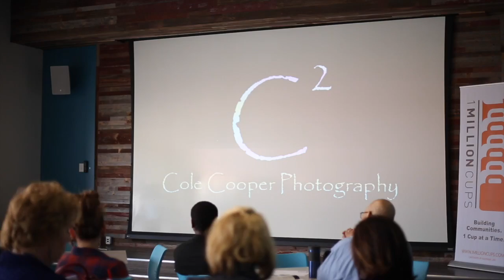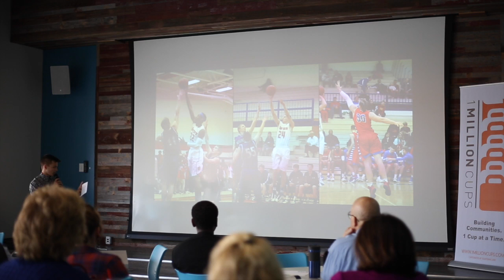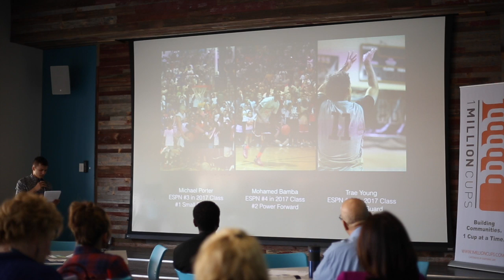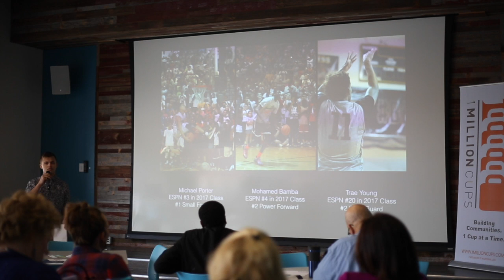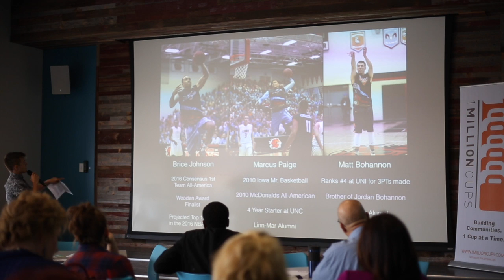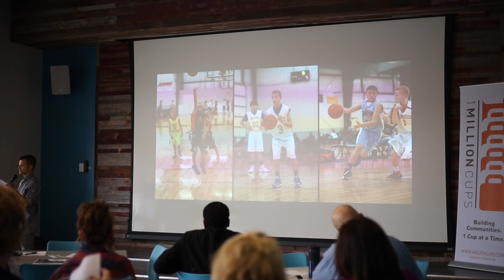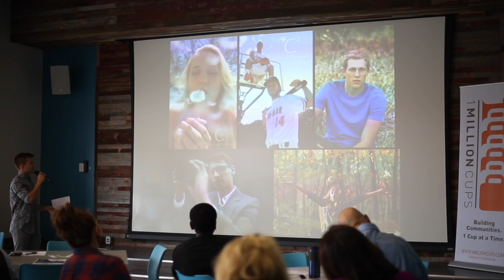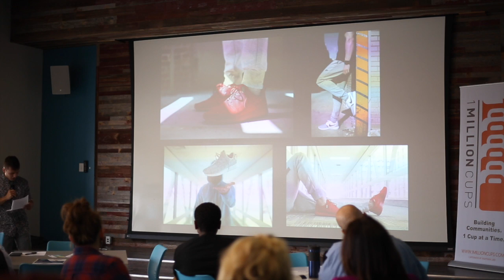Cole Cooper Photography at 1 Million Cups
Cole Cooper Photography is a small scale photography business, specializing in weddings, branding, portrait, business landscape, and more.